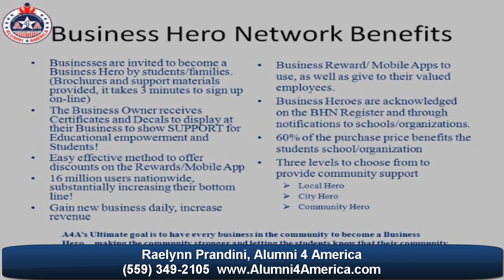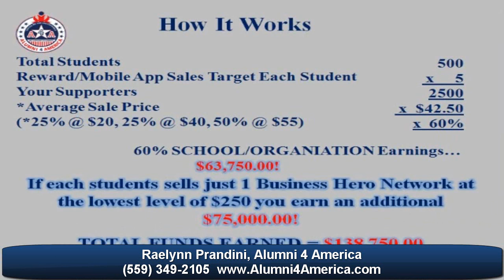Raelynn Prandini from Alumni 4 America on Central Valley Business